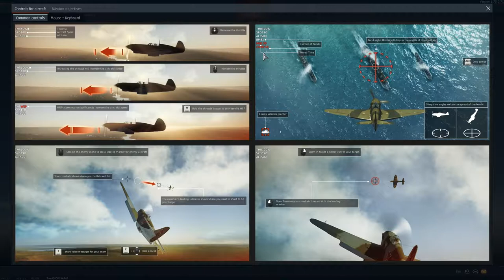[게임] 워썬더(War Thunder) 프랑스 공군.. 가끔은 이깁니다!